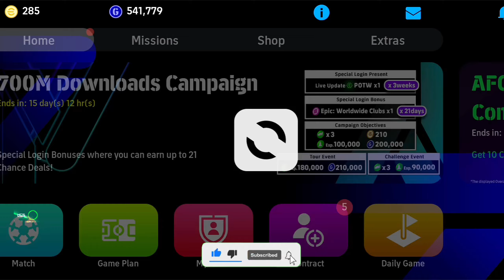Bayern Munich 6x free pack opening 😱🔥।efootball24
Bayern Munich 6x free pack opening 😱🔥।